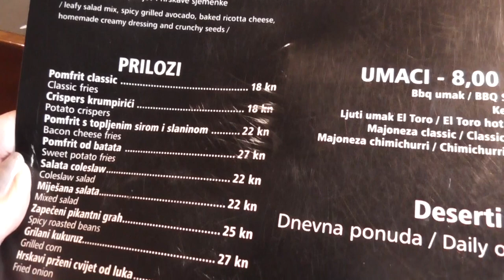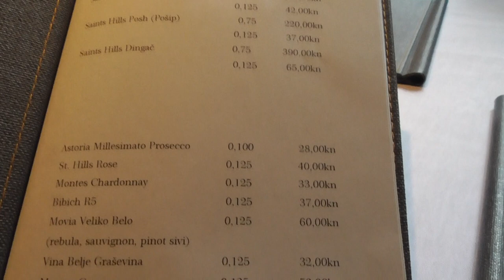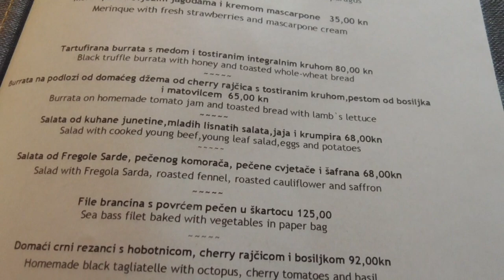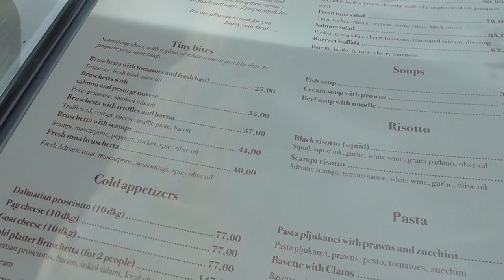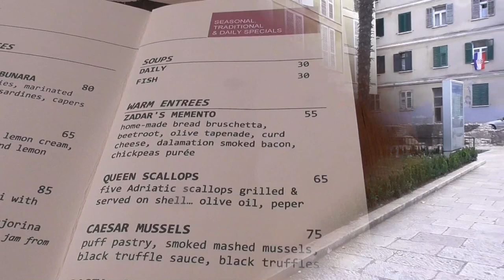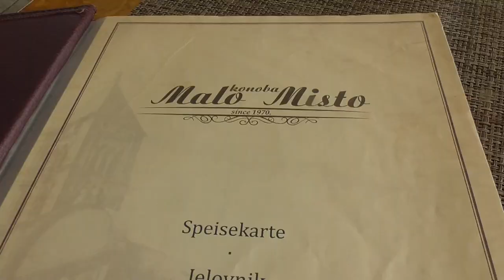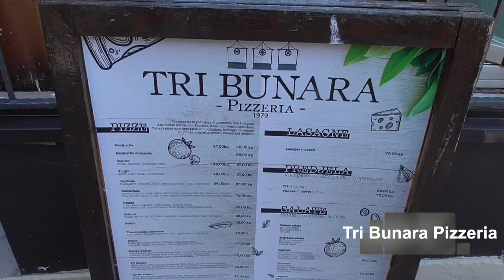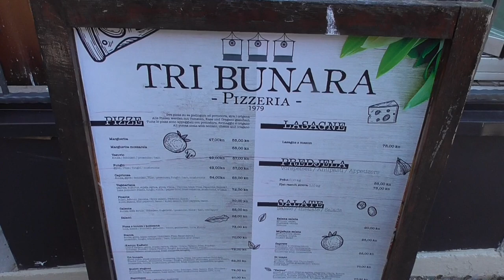Food, Glorious Food in Zagreb and Zadar, Croatia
I agonize over selecting a restaurant in strange cities and don't like to depend on reviews except for Michelin or Gault Milleau. After all, we all have opinions, different tastes and who knows what the best menu selection will be? This vid covers my food choices in Zagreb and Zadar. All "good"... Some "very yum" ...

May/June, 2021